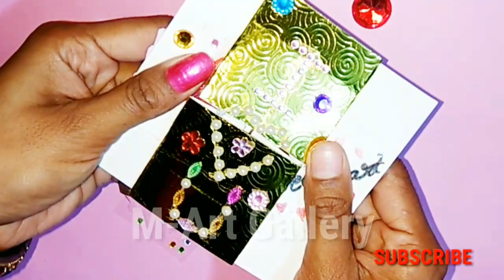ValentineCard Never Ending Valentine card making